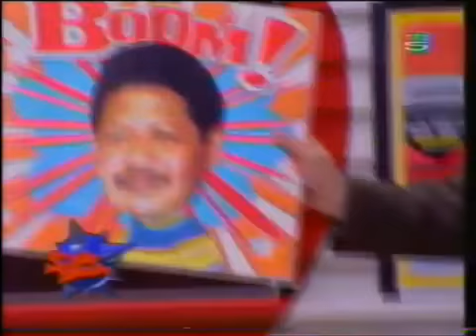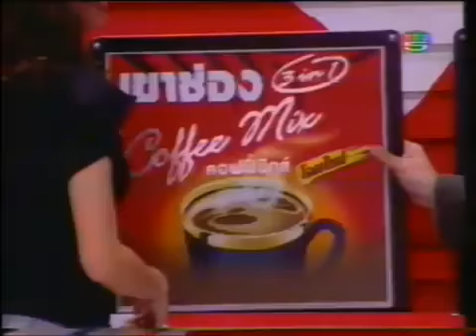Art Supawatt - ศุภวัฒน์ อ่ำประสิทธิ์